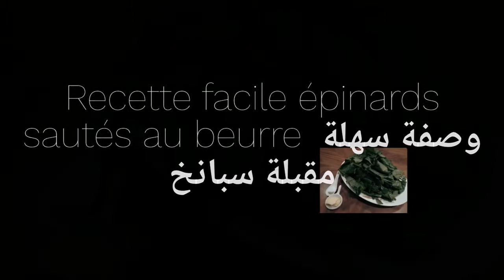Recette facile épinards sautés au beurre وصفة سهلة مقبلة سبانخ